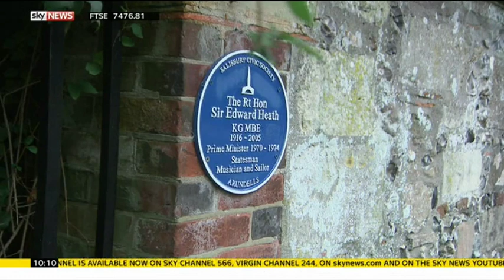Edward Heath Scandal Police claims Sir Edward Heath Linked to sex abuse of children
Police examining claims that Sir Edward Heath sexually abused children have been the victim of a “chilling” campaign to silence them, a Conservative MP has said on the eve of the conclusion of a two-year investigation into the former prime minister.
The Wiltshire police report on the allegations of abuse is expected to say there were the initial grounds to suspect Heath and that would have merited interviewing him under criminal caution had he still been alive.